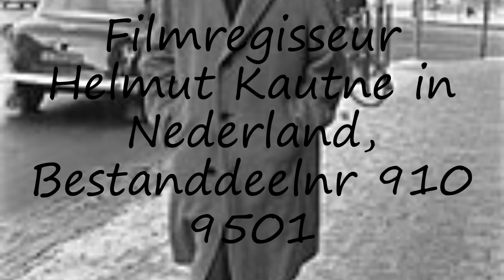How to pronounce Filmregisseur Helmut Kautne in Nederland, Bestanddeelnr 910 9501 in Dutch?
to speak in yourself Filmregisseur Helmut Kautne in Nederland, Bestanddeelnr 910 9501 and let us know how it done according you! :) Want to teach us how you name is pronounced? and let us know! Do you have a pet or a favorite animal? Searching for a nice baby name with meaning? How to pronounce Filmregisseur Helmut Kautne in Nederland, Bestanddeelnr 910 9501 in Dutch? say Filmregisseur Helmut Kautne in Nederland, Bestanddeelnr 910 9501! How to say Filmregisseur Helmut Kautne in Nederland, Bestanddeelnr 910 9501. How to pronounce Filmregisseur Helmut Kautne in Nederland, Bestanddeelnr 910 9501 correctly.  Learn the pronounciation Filmregisseur Helmut Kautne in Nederland, Bestanddeelnr 910 9501! Expand your vocabulary, learn Filmregisseur Helmut Kautne in Nederland, Bestanddeelnr 910 9501 word. Use this free pronunciation guide to practice words at a time. Learn for free. Thank you for viewing, please like or subscribe! hoe om te sê, si të thuash, እንዴት እንደሚናገር, wie sagt man, comment dire, come dire, como dizer, как сказать, nasıl denir, cómo decir, 怎么说,